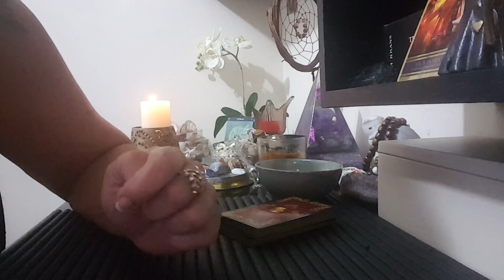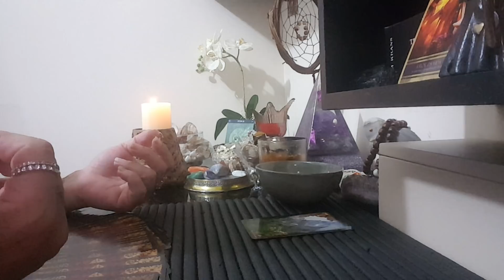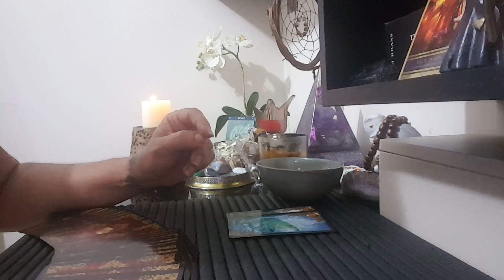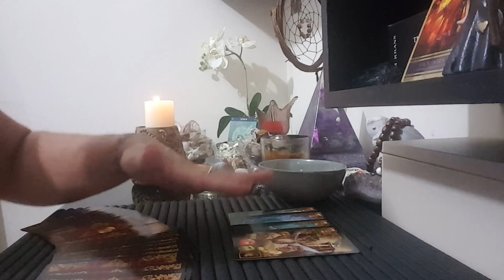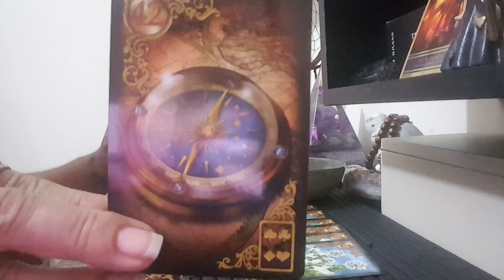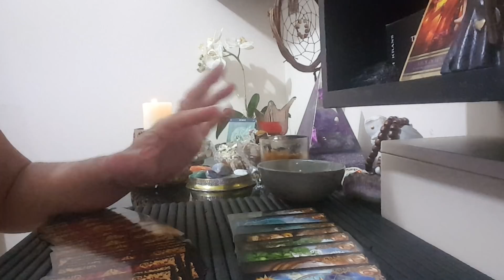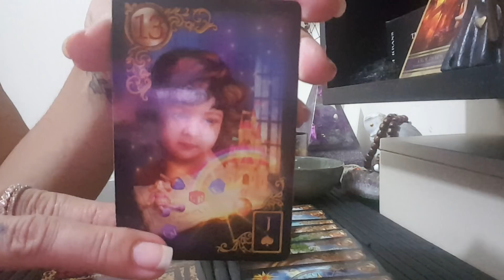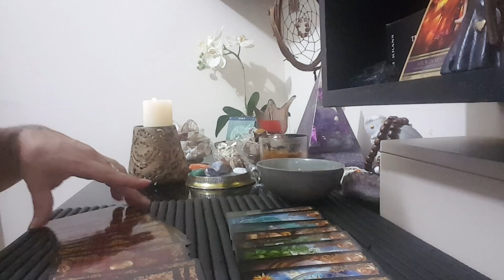🦉Tarot com Astrologia para dia 19.02.18🦉 Conselhos para todos os Signos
Céu do Dia - 00:19

♈Áries: 05:05
♉Touro: 07:01
♊Gêmeos: 10:23
♋Câncer: 11:41
♌Leão: 13:03
♍Virgem: 14:31
♎Libra: 16:12
♏Escorpião: 17:55
♐Sagitário: 21:27
♑Capricórnio: 22:38
♒Aquário: 23:55
♓Peixes: 25:35

Informações sobre consultas:

Whatsapp para agendar consultas de segunda à sexta-feira de 09:00 às 19:00 horas 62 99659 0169 com ISABELLA BERNARDES